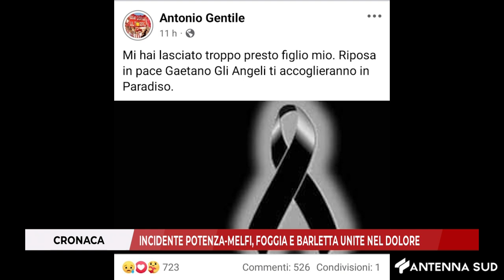14 OTTOBRE 2024 - INCIDENTE POTENZA-MELFI, FOGGIA E BARLETTA UNITE NEL DOLORE